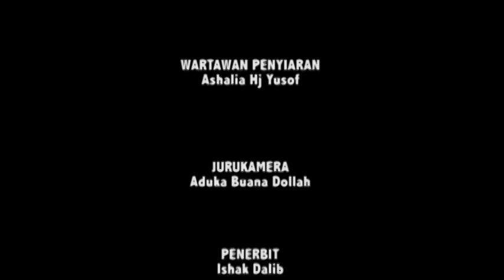PAU2016: TEMUBUAL DATUK SERI UTAMA Ir. IDRIS HARON BERSAMA BERITA TV3